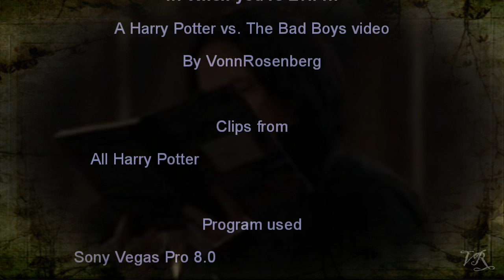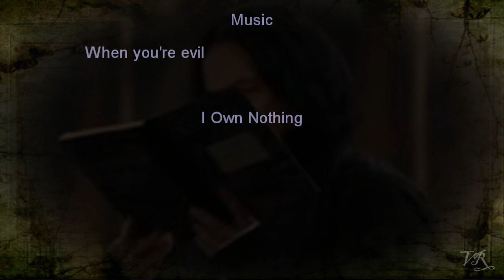.:: When you're Evil ::. Harry Potter vs. The Bad Boys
Well.. i only manage to finish this because i was to stobbern to let the idea go xD
Anyway, this is sort of a "You're Playing With The Big Boys Harry" 2 .
Enjoy my video :D